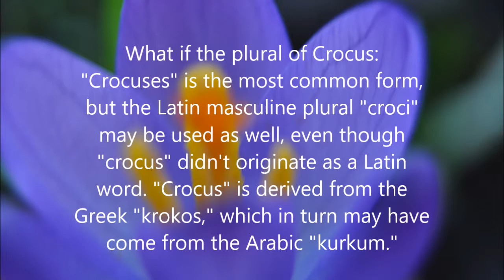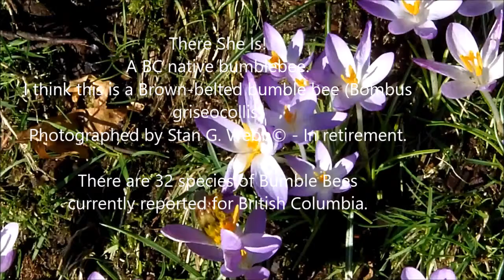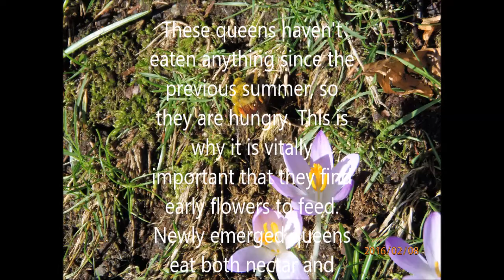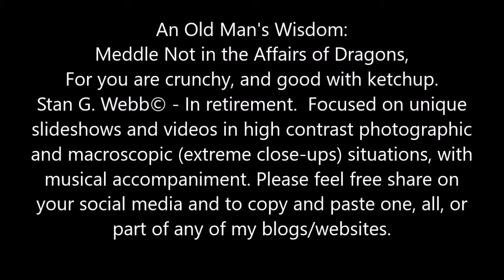Bumblebees, Crocus & Saffron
A very, very early spring for this B.C. Native Bumblebee, one of 32 species of Bumblebee in British Columbia.